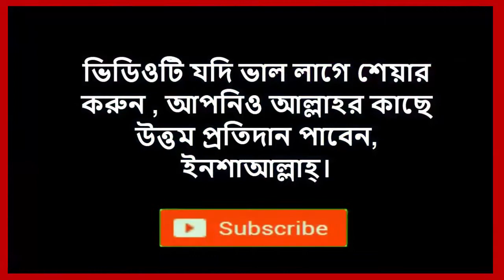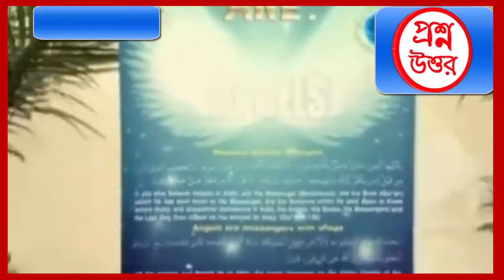কোরআন কি একজন অমুসলিম ধরতে পারবে আর পড়তে পারবে